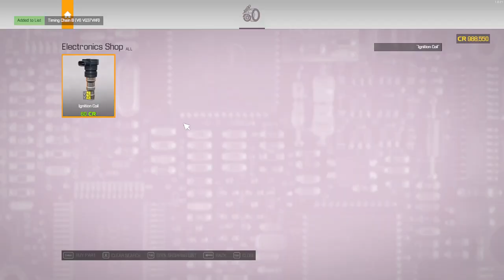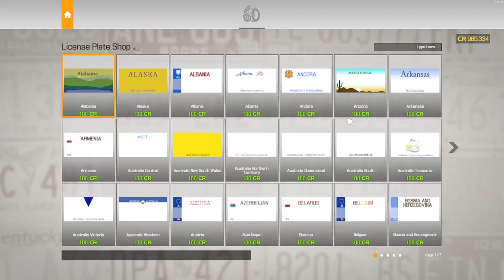NISSAN 370Z NISMO // Car Mechanic Simulator2021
continue to support the seekers of sustenance for the family ;)

My PC

VGA                 : AMD Radeon RX 6600 XT